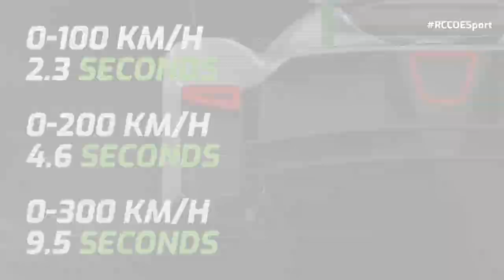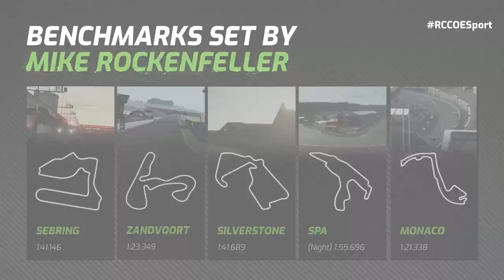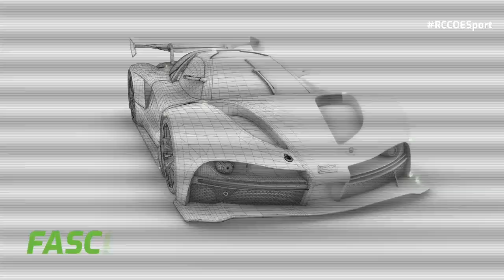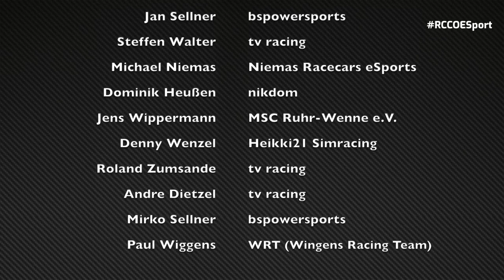RCCO E-Sport Series 2021 – Saison 2, Lauf 1: Zandvoort – Re-Live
„Networking @ Highspeed“ lautet das Motto der RCCO E-Sport Series. Das virtuelle Pendant zur „großen kleinen“ Slotcar-Rennserie RCCO wurde 2020 erstmals ausgetragen. Saison 2 bringt gleich zwei Neuerungen: Die RCCO-Community wechselte von der PlayStation auf den PC und vom Audi e-tron Vision Gran Turismo auf den neuen eX ZERO.

Das erste Rennen auf dem neuen Formel-1-Kurs in Zandvoort endete mit Siegen der beiden Gastfahrer Michi Hoyer und Mike Rockenfeller.

Der Saisonauftakt im Re-Live-Stream. Kommentator: Oliver Sittler

esport.rcco.ag